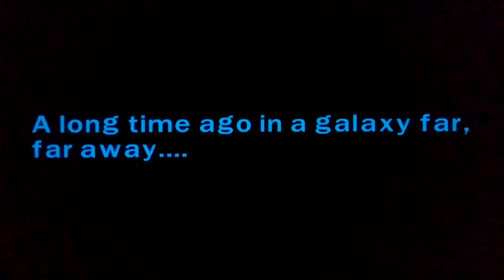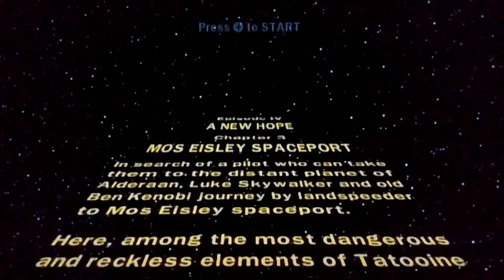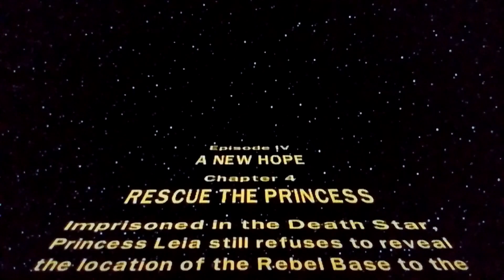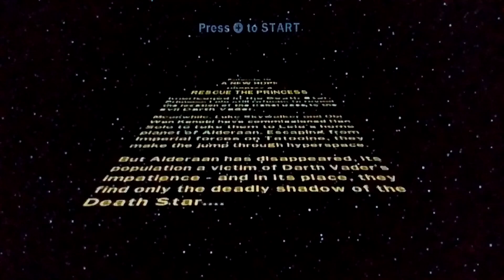Lego Star Wars: The Complete Saga (WII-CEL): 8 - Episodio IV - Uma Nova Esperança/ Capítulos 3 e 4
Lego Star Wars: The Complete Saga é um videogame de ação e aventura com tema Lego baseado na linha de brinquedos Lego Star Wars . É uma combinação do jogo Lego Star Wars: The Video Game (2005) e sua sequência Lego Star Wars II: The Original Trilogy (2006), que abrange os seis primeiros episódios da Saga Skywalker . O jogo foi anunciado pela LucasArts em 25 de maio de 2007 no Celebration IV e foi lançado para Xbox 360 , PlayStation 3 , Wii e Nintendo DS. em 6 de novembro de 2007 na América do Norte. O jogo foi lançado posteriormente para Microsoft Windows em 13 de outubro de 2009, macOS em 12 de novembro de 2010, iOS em 11 de dezembro de 2013 e para Android em 1º de janeiro de 2015.